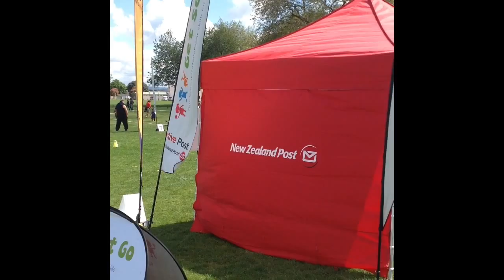2014 Get Set Go Tour - Active Post Rotorua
Day 2: Active Post Get Set Go Tour - Rotorua